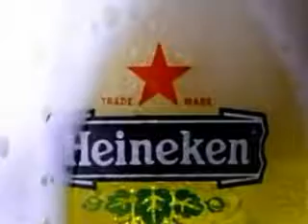Lazy Jamaican afternoon beer and ganja